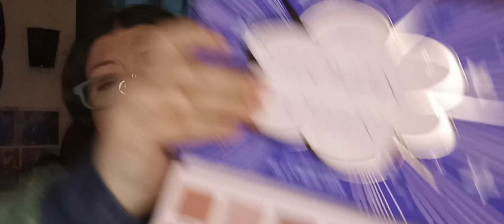May 2024 Boxycharm by Ipsy Unboxing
unboxing the may 2024 boxycharm by Ipsy